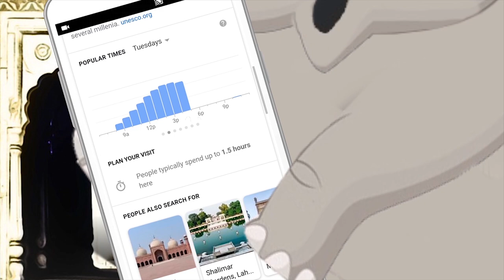Wikipedia Tales - A Trip To Lahore!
A trip of students from Indian Punjab visit Lahore which turns out to become a journey of lifetime for them.

Find out how Wikipedia helps them to learn more about some of the historical monuments in the marvelous city of Lahore.

Animation/Music - Tereza Aleksanyan
Script Writer - Rupika Sharma
Voice Artists - Stalinjeet Brar, Gurlal Maan, Rupika Sharma
Director - Rupika Sharma